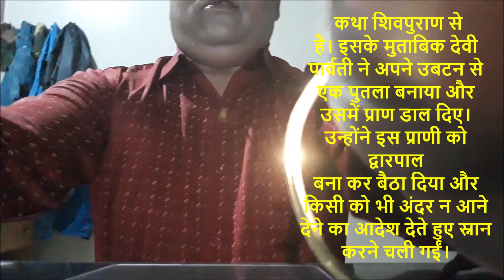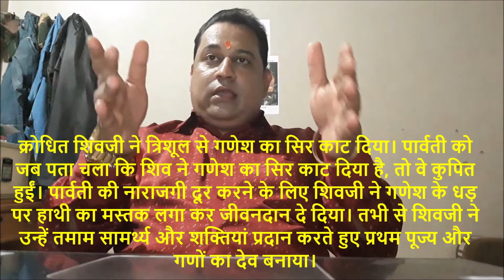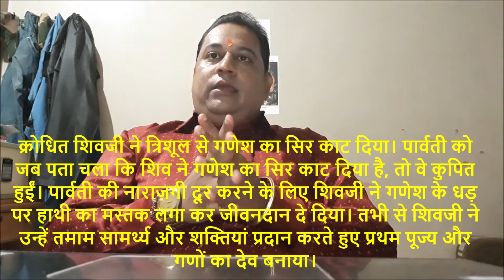🙏🏾🙇🏻‍♂️🐘JAI SHRI GANESHA🌻🌸🌺🥀🍀☘️🍁🍃🍃🗣️ कथा पुराण